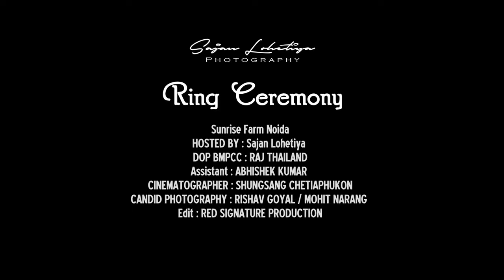PANKAJ & NUPUR || RING CEREMONY || 2021 || SUNRISE FARM,NOIDA || SAJAN LOHETIYA PHOTOGRAPHY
HOSTED BY : SAJAN LOHETIYA PHOTOGRAPHY

DOP : RAJ THAILAND

ASSISTANT : ABHISHEK KUMAR

EDIT : RED SIGNATURE PRODUCTION

From Camera gear advice to in-depth instruction, our goal is to give you practical, real-world advice to help you master the craft of cinematography & photography. Whether you’re a beginner just learning your camera, an amateur looking to become a pro, or professional seeking inspiration, this is the series you’ve been looking for to help you become a better cinematographer & photographer.

                                            Shooting Equipment

Backdrop Lighting :- Dracast Boltray Plus LED600 Daylight LED Light